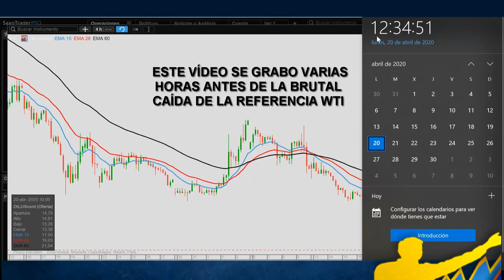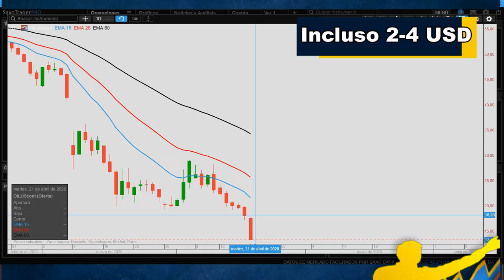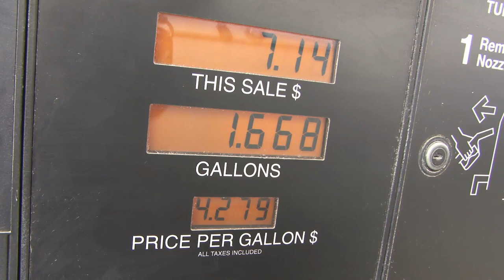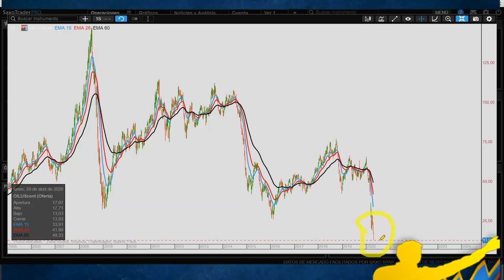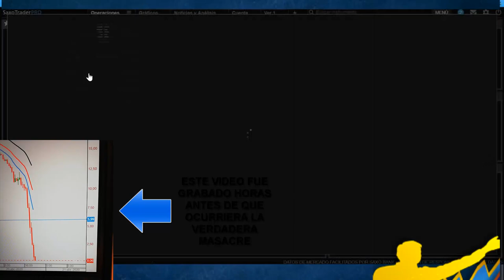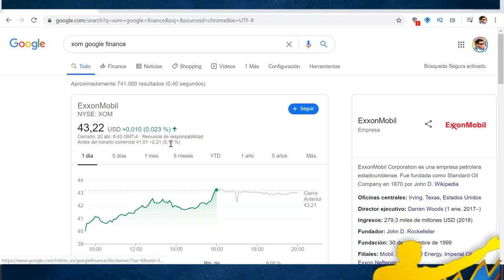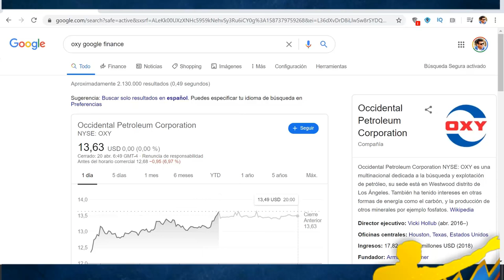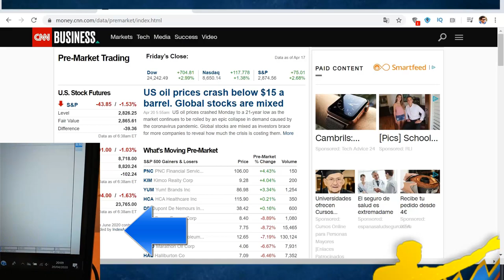[Petroleo NEGATIVO -300%]Tormenta perfecta: CRASH PETROLERO + v1rus [claves para invertir en crisis]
▼ABRIR▼ Este lunes 20 de ABRIL hemos presenciado una de las mayores catastrofes financieras para cualquier mercado en toda la historia, un dia mucho peor que cualquier evento negativo que se haya visto durante la quiebra de LEHMAN BROTHERS o el estallido de la BURBUJA PUNTO COM.  CRASH DEL PETROLEO.

VÍDEOS SUGERIDOS
10 Consejos de TRADING y de Inversión del CREADOR del DOW JONES y del ANÁLISIS TÉCNICO (Teoria Dow)